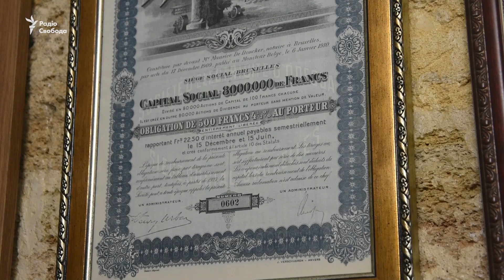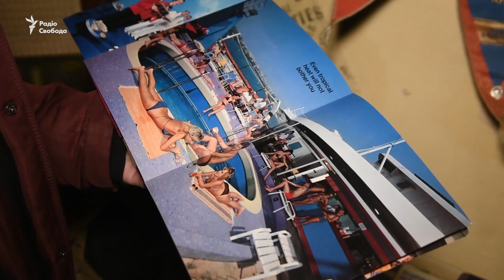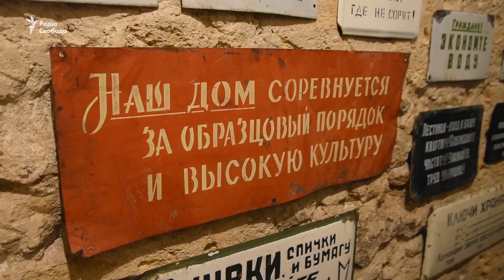Механіка замість електроніки: як молодь реагує на радянські артефакти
25 років збирав кілька тисяч експонатів для «Музею XX сторіччя» – одесит Олександр Костогріз зберігає артефакти минулого сторіччя може розповісти цілу історію про кожний експонат зі своєї колекції. Радіо Свобода запропонувало відвідати музей голові студентського дебатного клубу Сергію Кришталю, який народився вже в XXI сторіччі. Що вразило молоду людину в музеї та що він відчуває в оточені артефактів імперської , радянської та пост-радянської епох?